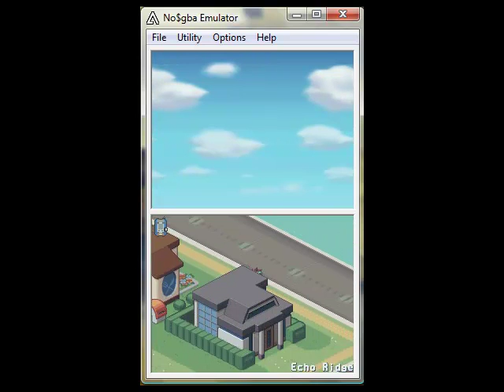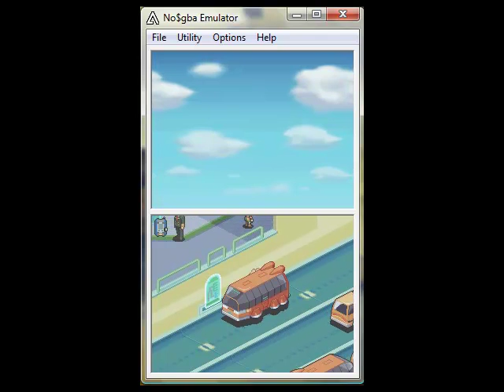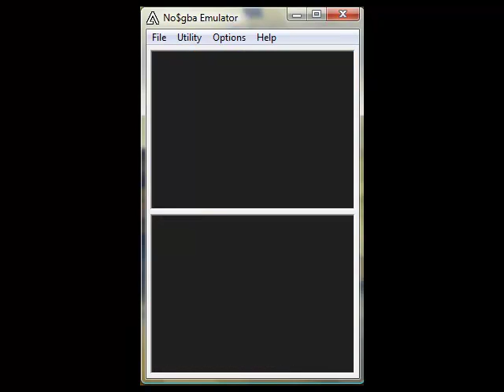megaman starforce 2 - Part 4 - BrotherBand Again